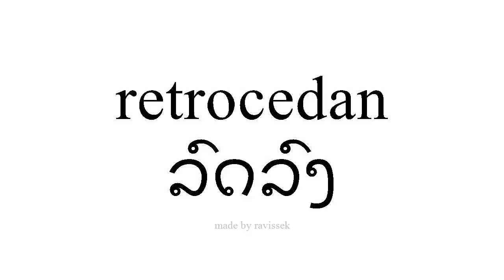ຮຽນຮູ້ ແອສປາໂຍນ ລົດລົງ